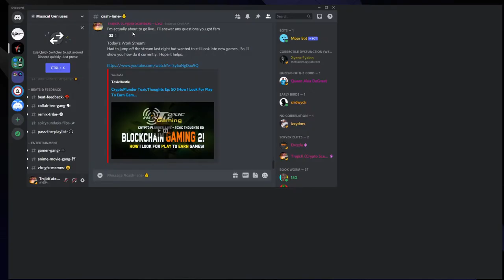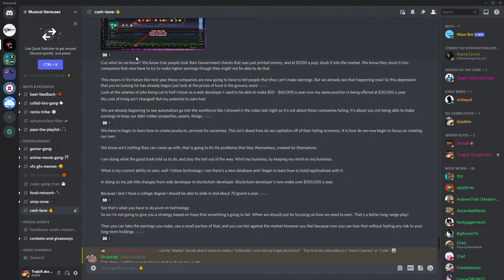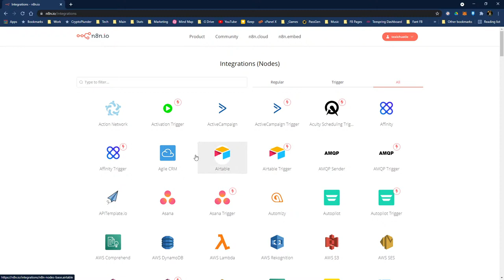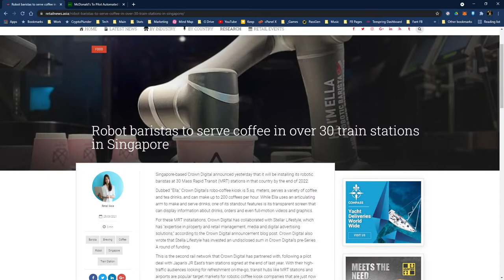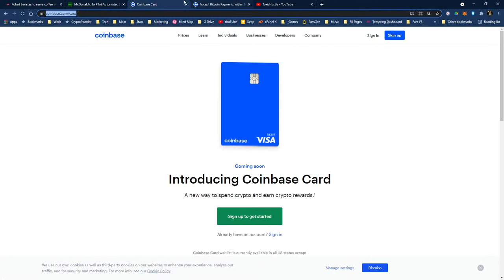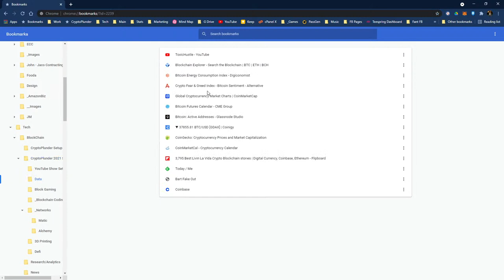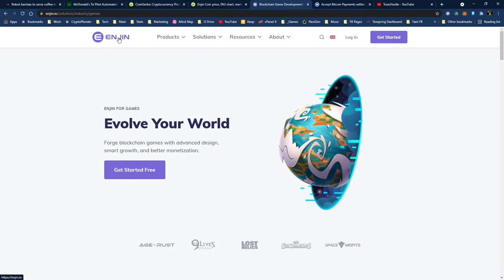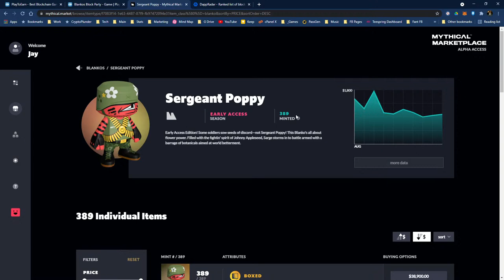CryptoPlunder ToxicThoughts Ep: 50 (How I Look For Play To Earn Games!)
Today's Work Stream:
Had to jump off the stream last night but wanted to still look into new games.  So I'll show you how do it currently.  Hope it helps.

New Play To Earn Gaming Channel Launching!!!

Exchanges:
Coinbase:

Bitcoin: 1CmdbPYdbUFi3dVusea1h3EtmA3Kca5YA8
Ethereum:  15QW5ZbR83TGAMkhLDL7eDx5woGMZPwyXr